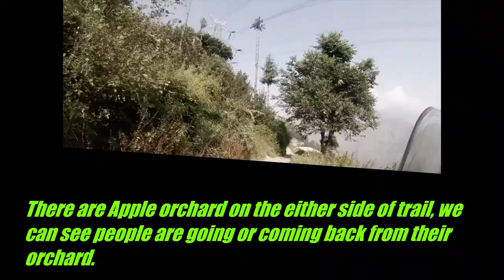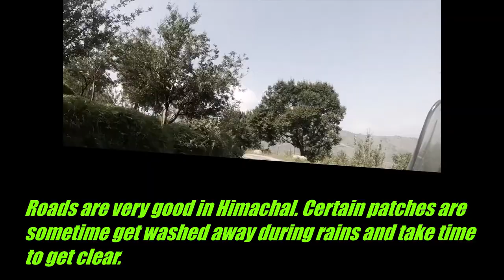Dehradun Sarahan 3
We are at Sarahan. At sarahan, forest management team look after four sanctuaries and a western tragopan phesantry.
Three of these sanctuaries are in kinnauar district of Himachal pardesh, Where as one Daranghati wls falls under Shimla districts.
The phesantry is located at sarahan itself, a short distance from Town bus stand.
Forest management started there office here in sarahan in 1984.

Daranghati once the game reserve of Bushahar dynasty is also popular for the legendry old Hindustan – Tibet Road traversed through its expanse.
Spread across 171 sq km, Daranghati WLS houses a plethora of forest denizens across a diversity of habitats not many sanctuaries can boast off. The sanctuary is broadly divided two parts one approachable from Rampur and other from sarahan.
Till the old town of Rampur Bushahar on Nh 05 from here one can either explore the southern end of the sanctuary.